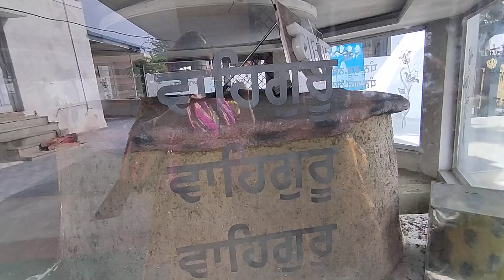श्री गुरु नानक देव जी दे ऐतिहासिक स्थान " गुरुद्वारा नानक टेकरी साहब " भोपाल-ए० पी०